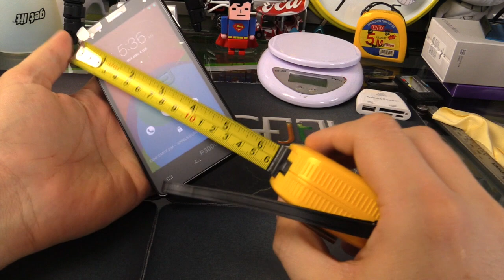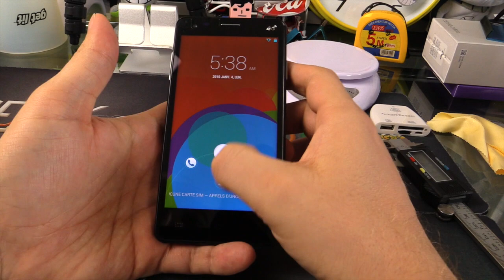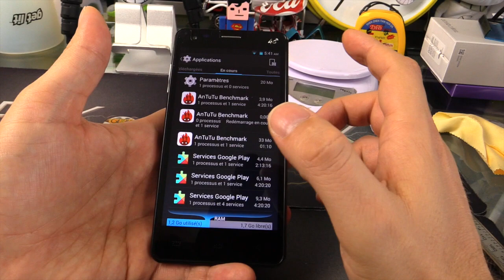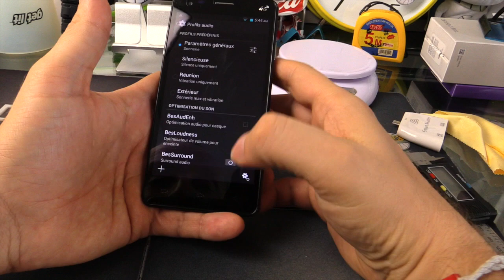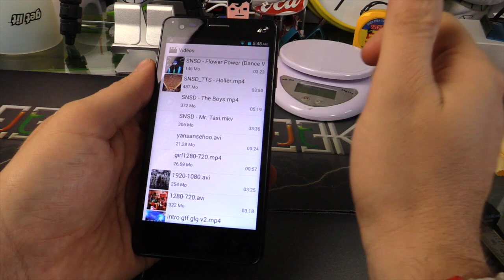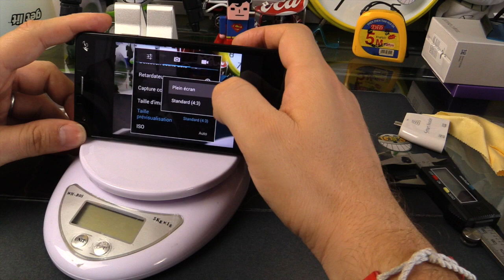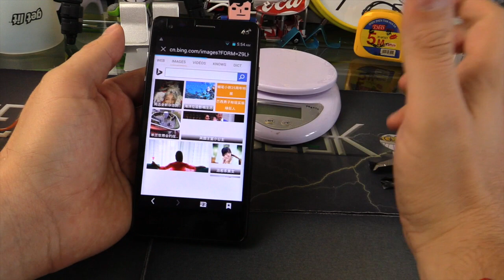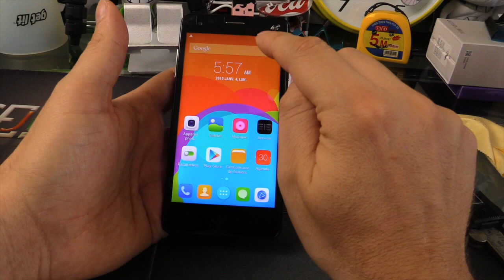Video Elephone P3000s 3GB par GLG (ST Fr Eng-Sub)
Video Elephone P3000s 3GB par GLG, une version plus musclé et 3GB de Ram du Elephone P3000

● SUIVEZ MOI ●